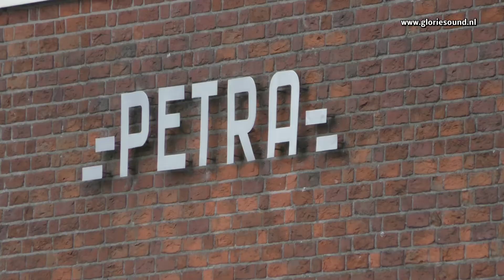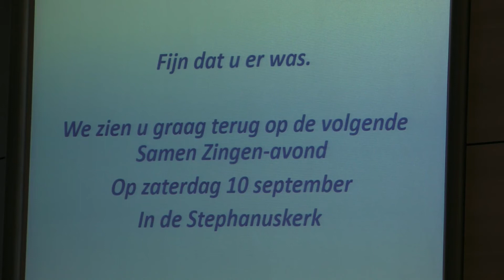Samen Zingen Hardenberg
Met hartelust zingen in de Perta-kerk.
Na twee maal een succesvol Samen Zingen Hardenberg te hebben georganiseerd werd de organisatie gevraagd of dit niet vaker georganiseerd kon worden.
Vanaf heden wordt er vier maal een Samen Zingen Hardenberg georganiseerd door de gezamenlijke kerken in Hardenberg.
Zaterdagavond vond de derde Samen Zingen plaats in de Petra-Kerk. Samen bekende liederen zingen uit Johan de Heer, Opwekking, Psalmen en Gezangen. Muzikale begeleiding was er van Herman Boerman orgel, Gerrit Plaggenmarch Trompet en Bernadien Alt. Dit alles wordt op vrijwillige basis gedaan, wel wordt er een collecte gehouden en deze is bestemd voor een goed doel wie dit maal bestemd was voor de Hospice Hardenberg .
Na afloop was er koffie.
Wat heeft iedereen genoten.
Zaterdag 10 september is de volgende Samen Zingen in de Stphanuskerk en iedereen is meer dan welkom.